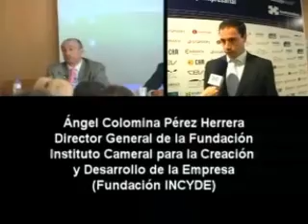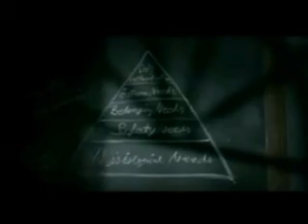Motivación en el Trabajo II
Podemos identificar tres factores que influyen directamente sobre nuestra motivación en el trabajo: disfrute, ambiente y dinero. Estos elementos, aunque considerados independientemente en el programa, se necesitan los unos de los otros para alcanzar el equilibrio que todos necesitamos para dar lo mejor de nosotros mismos en todo lo que hacemos.  La motivación no es pues algo que nos venga dado desde fuera, sino el resultado de una trabajo interno y personal que da como resultado un estado de satisfacción que nos evoca a dar lo mejor de nosotros mismos en todo lo que hacemos.
Factor I: Es normal que haya cosas de nuestro trabajo que nos gusten más que otras. La clave reside en ser conscientes de dónde centramos nuestra atención ¿estamos más pendientes de lo que nos gusta y disfrutamos de nuestro trabajo o tendemos por el contrario a recreamos en lo que no nos gusta y nos hace daño? Trabajar con lo que nos hace disfrutar en mente y darle un sentido actuara como dinamizador de nuestro esfuerzo y tendrá una influencia positiva sobre nuestro trabajo y las relaciones que mantenemos con nuestros compañeros. Hacer pues el ejercicio de identificar y ser consciente de las áreas coloreadas que tenemos en nuestro trabajo contribuirá a reducir el estrés y a darnos fuerza y energía para dar pinceladas de color a las partes más grises de nuestro día.
Factor II: Por suerte o desgracia no trabajamos solos. Compartimos nuestro espacio con otras personas junto a las que creamos el entorno sobre el que desarrollamos nuestro trabajo. Lógicamente, cuanto más agradable sea el ambiente para nosotros, más inclinados estaremos para dar lo mejor de nosotros mismos y viceversa. Llegados a este punto, es importante ser conscientes de nuestra responsabilidad e influencia ¿Como contribuimos al entorno generado? ¿Cómo interactuamos y nos comportamos en nuestro día a día? ¿Somos proactivos o reactivos? ¿Cómo nos afecta el entorno en el que desarrollamos nuestro día a día sobre la dedicación, esfuerzo e ilusión con la que empezamos y terminamos cada día? Ser conscientes de esto nos permitirá identificar áreas sobre las que incidir o por el contrario nos dará los argumentos necesarios para cambiar de entorno. ACTUAR en ambos casos la única solución posible siendo nosotros los únicos RESPONSABLES de nuestra decisión final: actuar o dejarnos llevar ¿Qué decides?
Factor III: En el fondo todos trabajamos por dinero. Lo necesitamos para vivir en el mundo tal y como lo conocemos hoy día. Sin embargo, ponemos en duda la idea del dinero como fin último del trabajo ¿Qué marca nuestras decisiones lo que vamos a ganar o lo que vamos a disfrutar haciendo nuestro trabajo? Partiendo como comentábamos de la necesidad de unos mínimos, es importante tener en cuenta otras variables si queremos desarrollarnos como personas y profesionales y dar lo mejor de nosotros mismos en todo lo que hacemos.